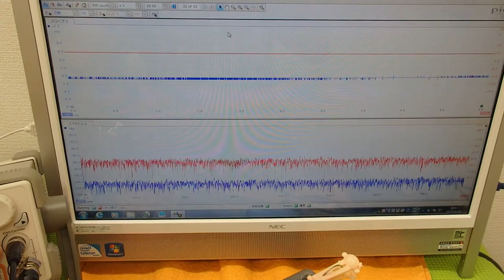オリジナル超音波実験 （超音波システム研究所 ultrasonic-labo）